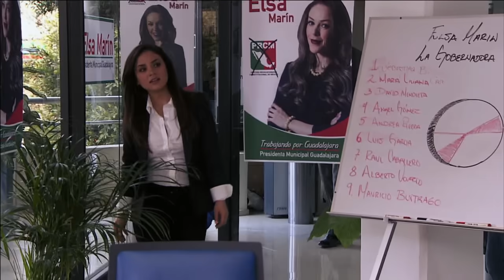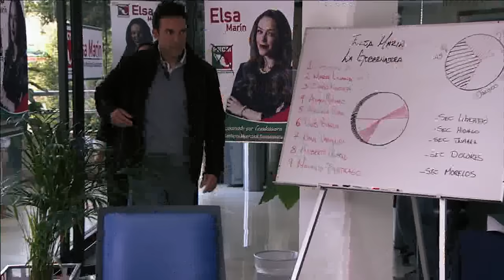El Señor de los Cielos 2 | Capítulo 40 | Telemundo Novelas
Video oficial de la novela de Telemundo El Señor de los Cielos 2. Capítulo 40 completo: Aurelio Casillas (Rafael Amaya)